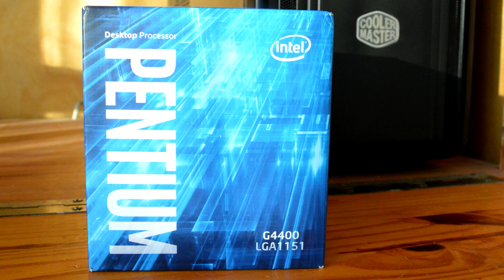Intel HD Graphics 510 -- Intel Pentium G4400 -- Dota 2 Benchmark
Dota 2 Benchmark (Replay) @1080p very low settings.